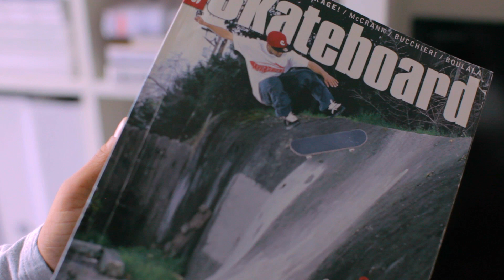Stussy - Wade Fyfe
Stussy recently got up with Vancouver Tribe member Wade Fyfe. He's a Canadian bred skateboarder who has had an international impact on the culture. Wade has been featured in numerous global skateboard publications, cult skateboard classic movies such as North and Strange Brew and is well-respected for his style and effortless approach to skating.

Shout outs to the homie Wade!

for more details.

to stay up to date on other Stussy releases.